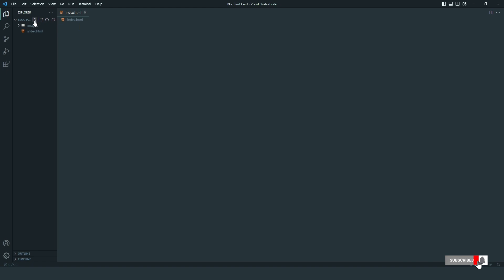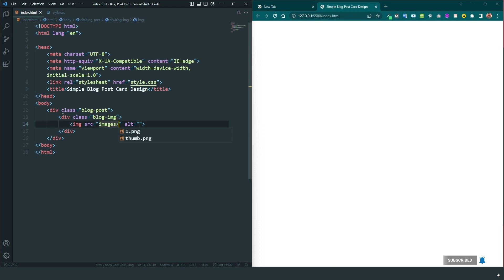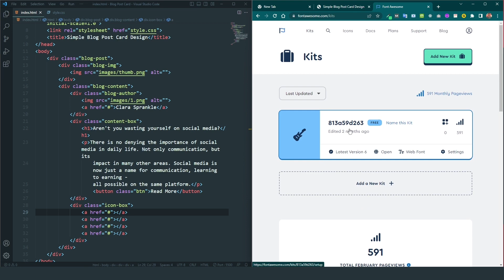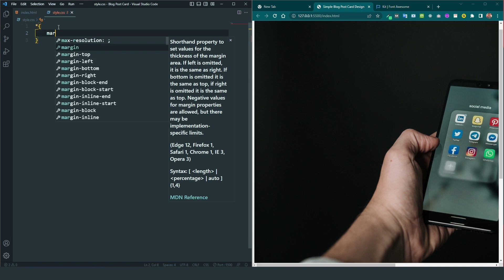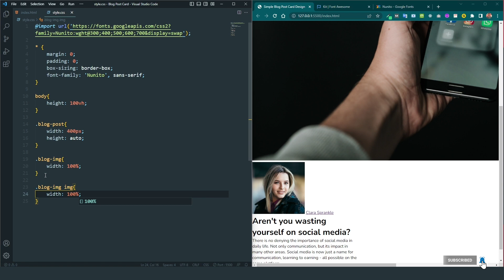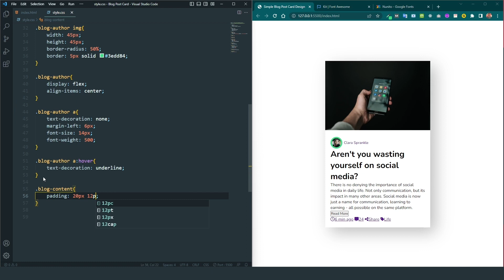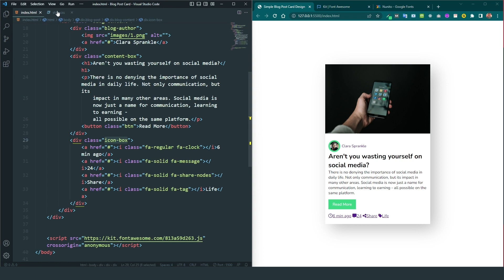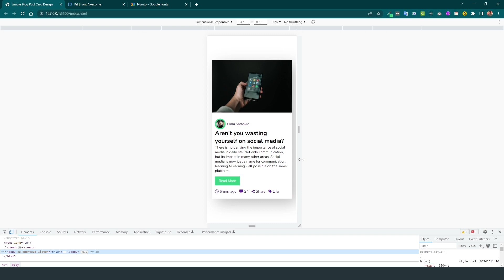How To Create A Simple Blog Post Card Using HTML & CSS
Want to create a stunning blog post card? This video will show you how to make one using HTML and CSS! From learning the basics of coding in HTML and CSS, to designing visually appealing elements, this tutorial will provide step-by-step instructions so that anyone can create an awesome blog post card. After watching this video, you'll be able to create beautiful cards quickly and easily. So don't wait - watch now and get started on creating your own amazing blog post cards!